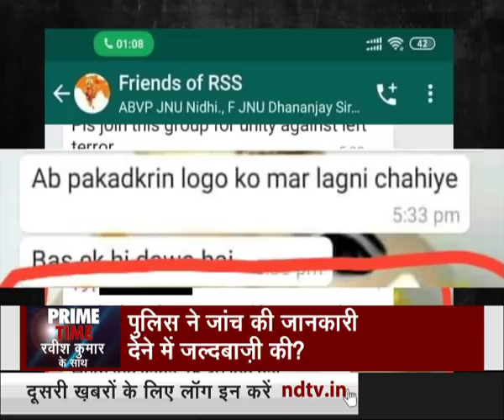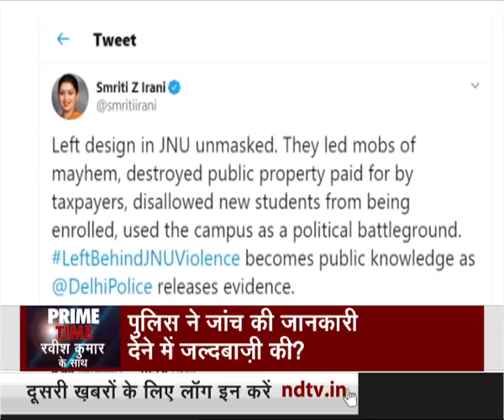Prime Time | JNU Violence: Is Delhi Police Refraining From Taking Action Against ABVP Students?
A special focus on Delhi Police's investigation of the brutal violence that took place in Jawaharlal Nehru University, on today's Prime Time. The Delhi Police on Friday named JNU student leader Aishe Ghosh among nine suspects for violence at the university and released their circled photographs to the media. Naming mostly members of the Left-controlled students' union, the police gave few details on the attack by a masked mob on students and teachers on Sunday evening. Is police only targeting Left students for the violence? Why hasn't the police named any suspect from among the masked goons who brutally assaulted dozens of students at the university hostel? Ravish Kumar asks. (Audio in Hindi)